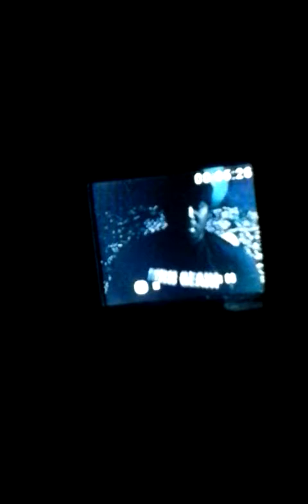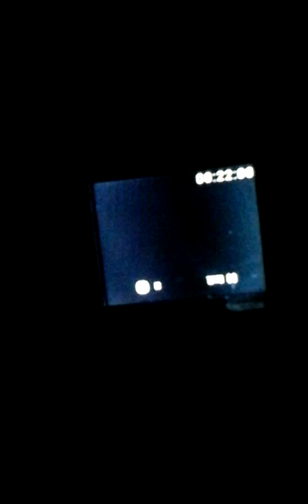WRITTEN AUTHORED OWNED ARRANGED FROM MRH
PHYSICIST MOTION MRH , CHEST WEIGHT TAP AND TOSS AND CATCH 50 POUNDS DOUBLE STACK. DEBUT MRH GEAR T-SHIRT, POWER POINT PRESENTATION  MRHEXECMRHEDUMRH